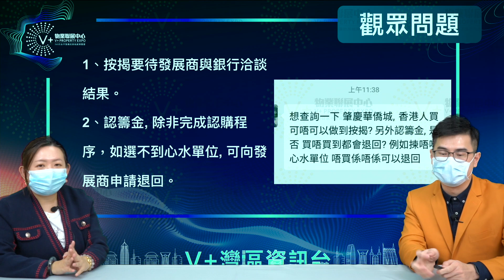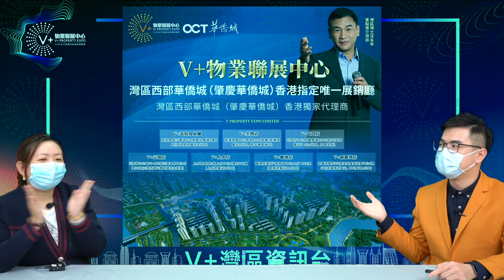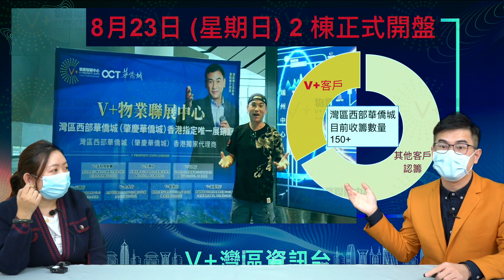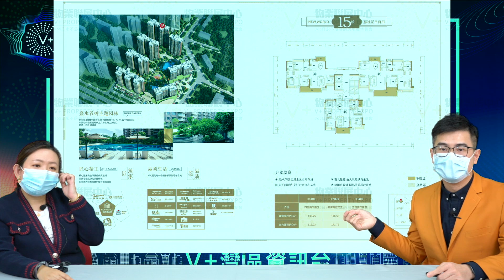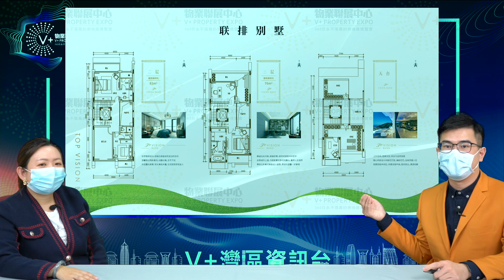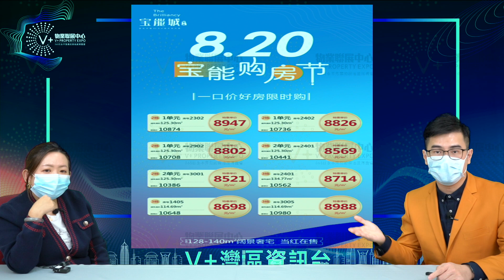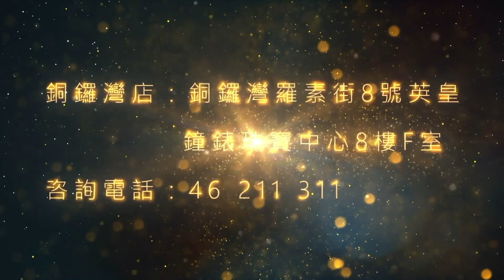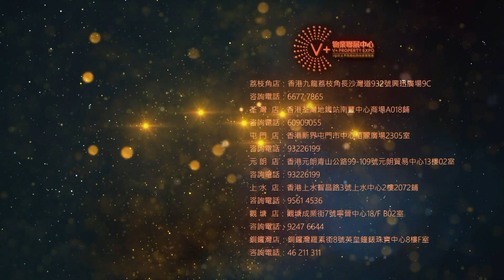【V+物業聯展中心】V+灣區資訊台第十一集｜灣區西部華僑城｜即將開盤！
00:00 片頭
00:34 解答觀眾問題
09:24 每週新盤推介
20:27 每週筍盤新知
26:09 橫琴口岸正式通關
28:37 星期六 22/8 舉行泰國碧桂園咨詢會

🏚歡迎蒞臨總店：九龍荔枝角長沙灣道932號興迅廣場9C（荔枝角地鐵站C出口直行200米）
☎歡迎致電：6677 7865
🏚銅鑼灣分店：銅鑼灣羅素街8號英皇鐘錶珠寶中心8樓F室
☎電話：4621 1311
🏚荃灣分店：荃灣南豐中心商場A018號鋪（寫字樓電梯口）
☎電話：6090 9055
🏚屯門分店：屯門柏麗廣場2305室
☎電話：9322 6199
🏚上水分店：上水智昌路3號上水中心2樓2072鋪
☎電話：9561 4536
🏚元朗分店：元朗青山公路99-109號元朗貿易中心13樓02室
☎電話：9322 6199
🏚觀塘分店：觀塘成業街7號寧晉中心18/F B02室
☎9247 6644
🏚V+物業聯展中心海外部
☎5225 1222